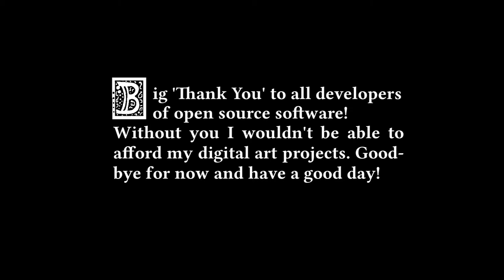Goblin's Pike - Behold the Fortress! (Medieval / Fantasy Music)